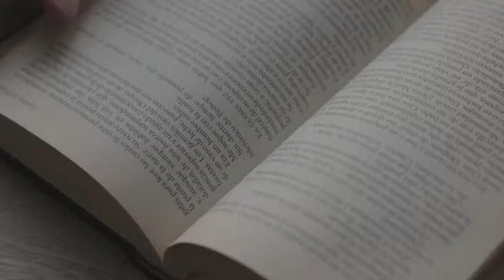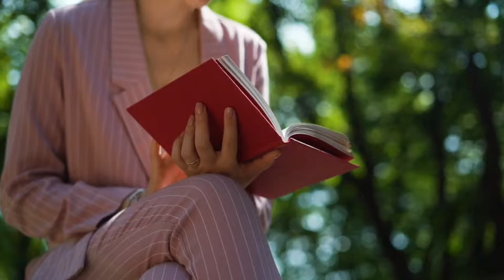Lightning || পৃথিবীতে বজ্রপাত হয় কিতাবের জানেন বর্জ্যপাতের এমন কিছু রহস্য | Lightning news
Lightning is a naturally occurring electrostatic discharge during which two electrically charged regions, both in the atmosphere or with one on the ground, temporarily equalize themselves, causing the instantaneous release of as much as one gigajoule of energy.

Magnetic news
To
News bangla

The

J